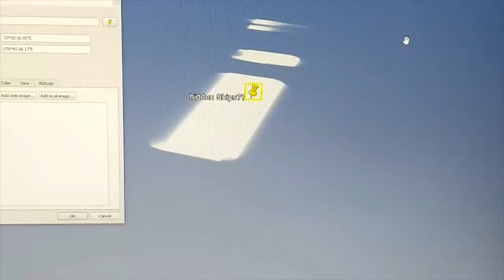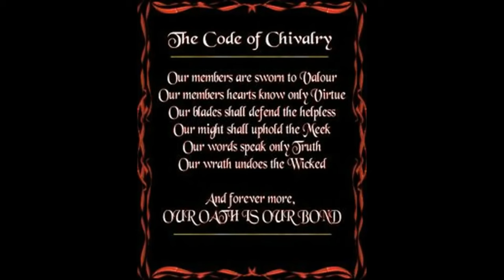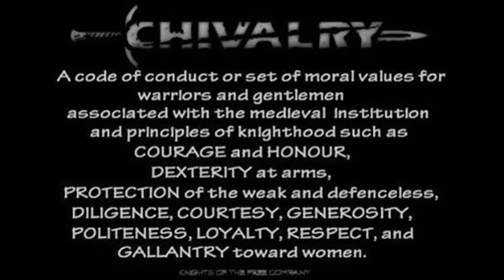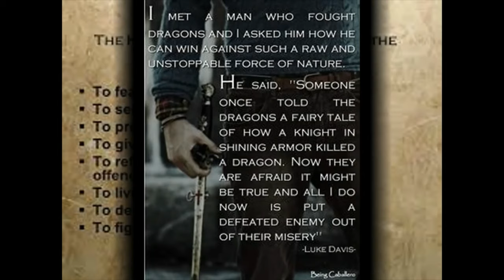HIDDEN FOR CENTURIES BENEATH THE ICE!ANCIENT SYSTEM OF WATERWAYS & PORTS IN ANTARCTICA NOW REVEALED!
Evidence of Intracoastal:
Start Here:   77°50'18.95"S  179°41'18.17"E
Facing the Coast 30 degree aspect move to the Left ( Clockwise )
Massive Port Structure Here:
 78°23'8.53"S  170° 7'52.26"W
Arriving Finally Here at the MONSTER Inlet Structure:
77° 5'44.77"S  157°29'6.84"W